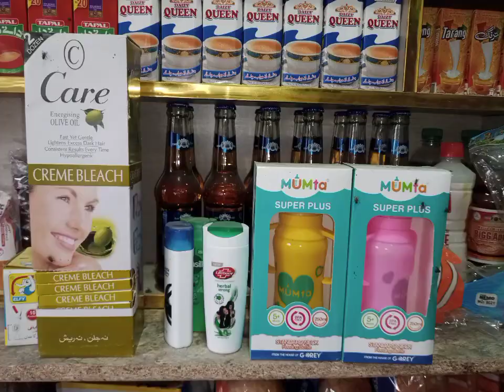MunnA Pan & Gift Santer ❤️